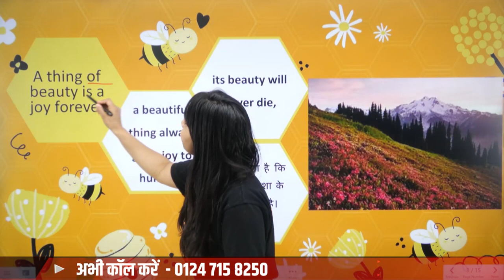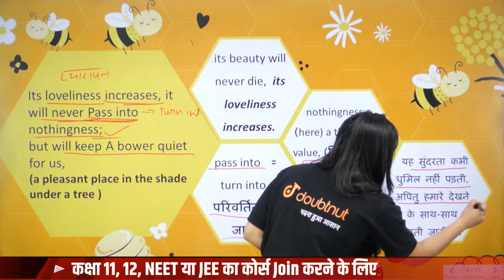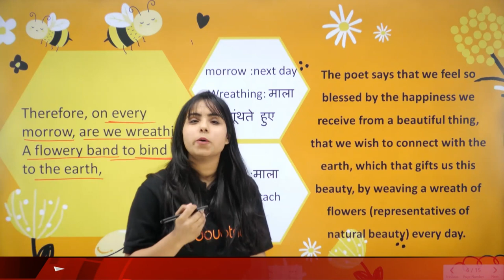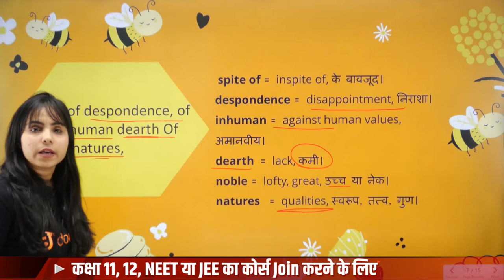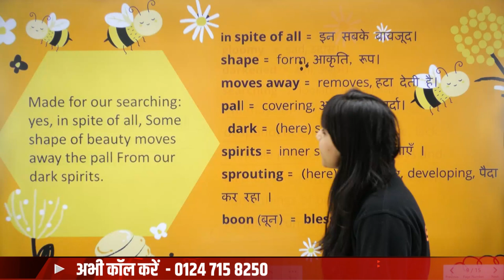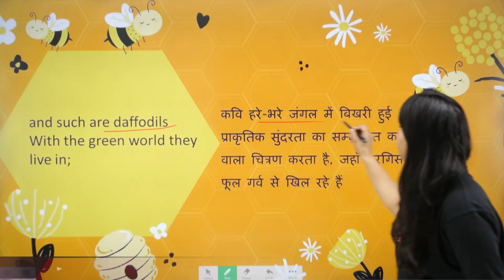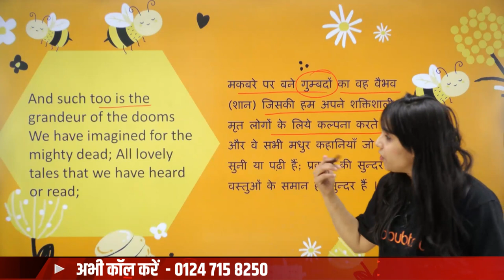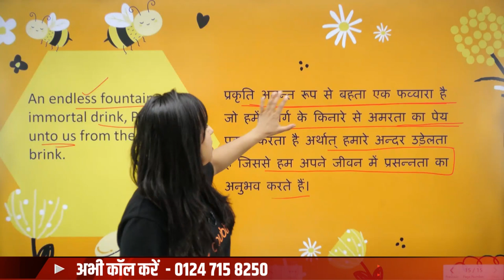A Thing of Beauty - Class 12 English Flamingo || A Thing of Beauty Poem in Hindi | By Bhumika Ma'am